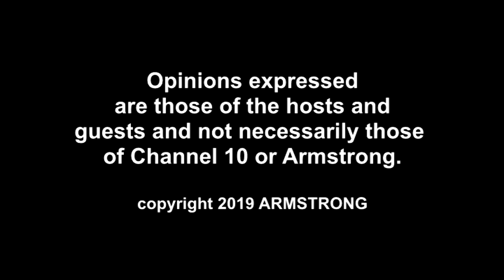The Coaches Roundtable - August 28 2019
Coaches Ed Codi, Albert Campman and George Abraham discuss Butler County sports. This week Ed talks with Pat Bostick.